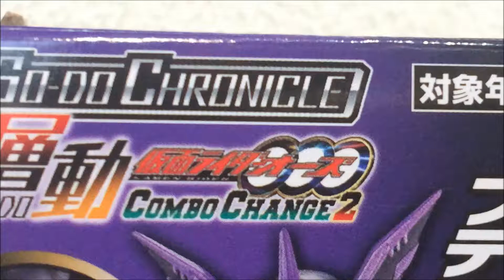仮面ライダー オーズ SO-DO CHRONICLE COMBOCHANGE2 プトテラコンボ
1.タカヘッド・クジャクアームセット
2.コンドルレッグセット
3.シャチヘッド・ウナギアームセット
4.タコレッグセット
5.プテラヘッド・トリケラアームセット
6.ティラノレッグセット

【食玩】SO-DO CHRONICLE　層動 仮面ライダーオーズCOMBOCHANGE2【Candy Toy】

食玩 SO-DO CHRONICLE 層動 仮面ライダーオーズ COMBOCHANGE2 タジャドル！プトティラ！シャウタ！これでコンボ勢ぞろい！

SO-DO CHRONICLE 層動仮面ライダーオーズ COMBO CHANGE 2 ( 假面騎士 Kamen Rider OOO) / 拉打食玩